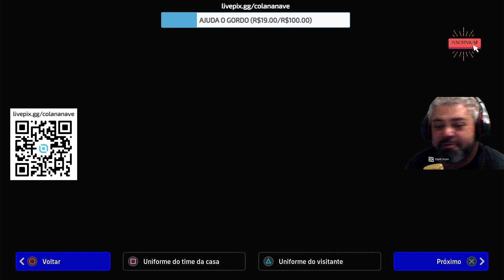VASCO VS PUMAS - eFOOTBALL2024 -GAMEPLAY -PS4 -FULLHD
Aquela gameplay de eFootball 2023 no PS4 em Full hd.
Se puder fortalecer o canal com qualquer valor, vc é um monstro sagrado..